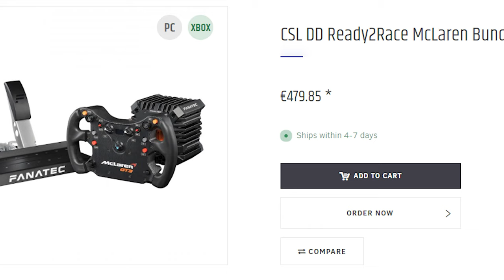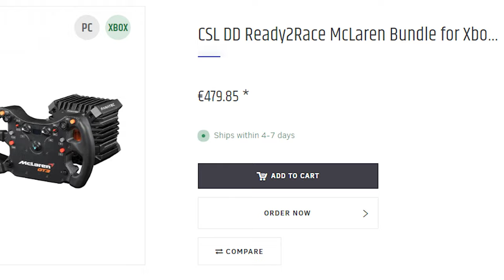NEW SEASON! NEW OPPORTUNITY! EA WRC Let's Play | Part 67